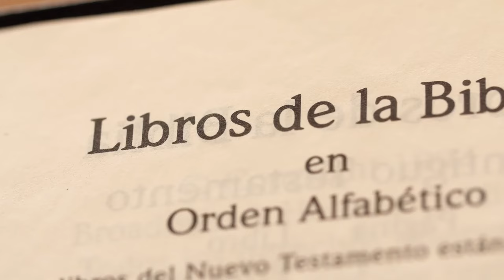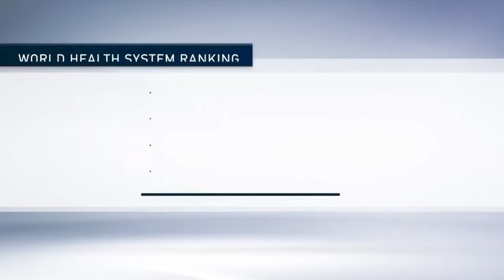10 Mind-Blowing Things About COLOMBIA That’ll Leave You Speechless!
Embark on a captivating journey through Colombia as we delve into its untold stories. From the breathtaking landscapes to the vibrant culture, join us in uncovering the hidden gems and resilient spirit that define this extraordinary nation. Explore the heart of Colombia beyond the headlines, and witness the beauty and diversity that make it a must-visit destination.

Exploring COLOMBIA: From Stunning Landscapes to Rich Culture - Unveiling the Hidden Gems!

10 Mind-Blowing Things About COLOMBIA That’ll Leave You Speechless!